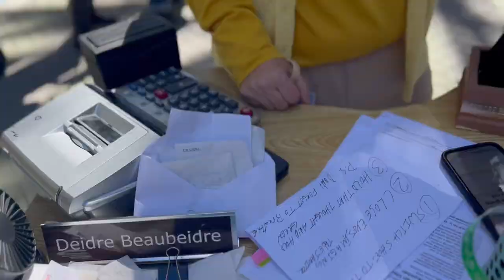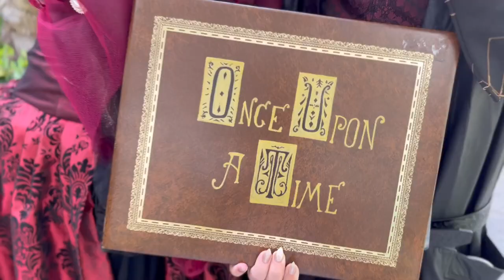WonderCon 2023 | Cosplay Music Video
WonderCon has always been a dream con for me, so to have actually been there and filmed there is still so surreal to me. I also happened to have over-filmed for the first time in years, so I unfortunately had to cut some clips from the finished product (if you were filmed and would like a copy of your video file, please don't hesitate to reach out). All in all, though, I'm very happy with how it all came out. Special thanks to Melissa and Richard for all their help in seeing this video realized -- I appreciate you both so much!!

Cosplayers:
Jin Lee:
Meilin:
Jasmine:
Barbie:
C-3PO Vader Samurai:
Stephanie:
Sailor Belle:
Tuxedo Beast:
Pac-Man:
Scarface:
Genya:
Darkling:
Alina:
Statler:
Waldorf: